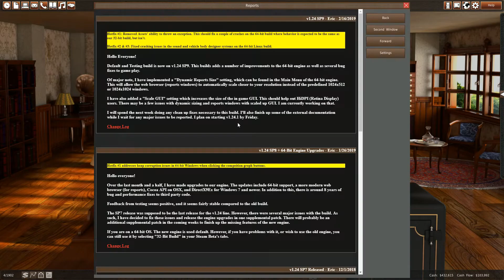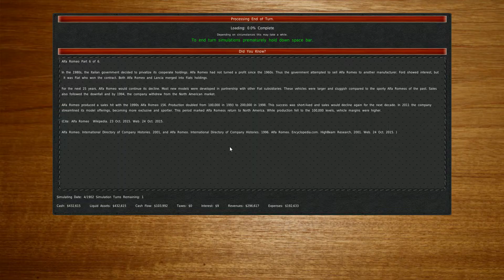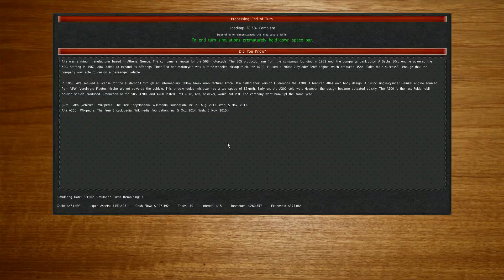Novo Motor | Gearcity Gameplay PT-PT | Ep. 4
Nesta série de Gearcity em português vamos começar em 1900 e vamos tentar a dominação mundial!

O Gearcity é um jogo de gestão em que tentamos desenvolver e fabricar carros que os consumidores queiram comprar. A liberdade para escolher os pontos fortes e fracos do carro é total!